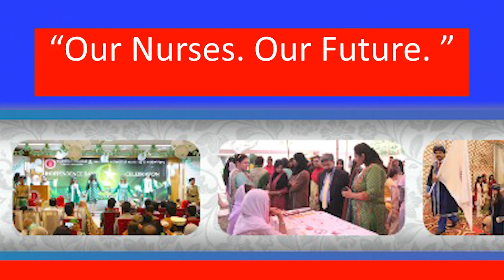Happy Nurses Day ; Murshid Hospital ; Review of honorable guest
Murshid Hospital celebrated Nurses Day with a special event to recognize the hard work and dedication of nurses in providing quality healthcare to patients. The event was graced by the presence of an esteemed guest, whose remarkable achievements and contributions to the healthcare industry were celebrated and honored.

In this short video, we highlight the words of appreciation and admiration shared by the hospital staff for this distinguished guest, and the impact of his presence on the morale and motivation of the nurses. We also showcase the special moments from the event, including the presentation of a token of gratitude and a heartfelt speech by the guest himself..
Please donate to Murshid Hospital today and help us make a difference in the lives of the deserving people in our community. Thank you for your support.